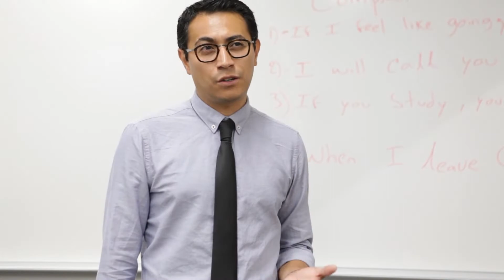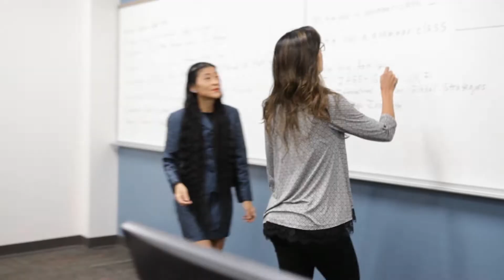English Language Institute at UCF